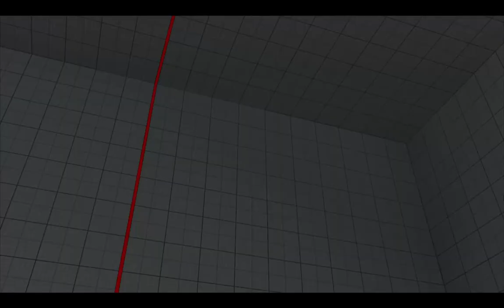【SFV】【SFRePlayer】NoWar0o0（NECALLI LP43745）VS AlienNemo（GILL LP863317）【27325】